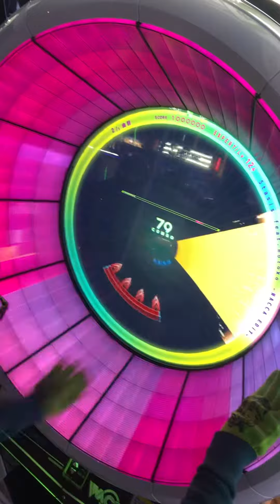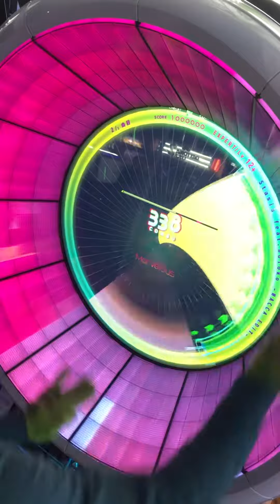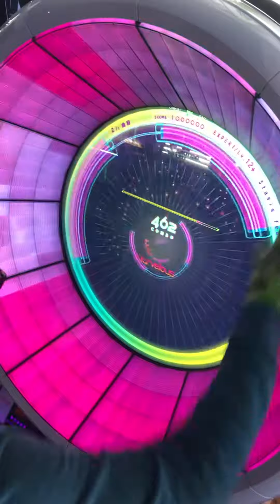【WACCA手元動画】Stasis feat.motoko -WACCA EDiT- Expert 譜面配置ミス（1:??~1:??付近）理論値動画 ※？/？？譜面修正予定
Artist:源屋
Level:12+

ハイスピ：４．０
判定：ー５
タップSE音：０